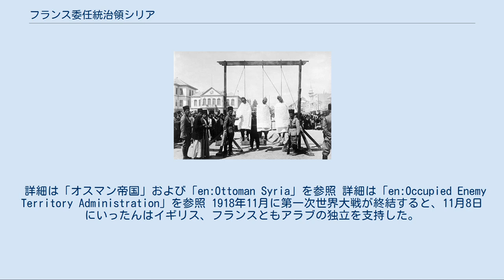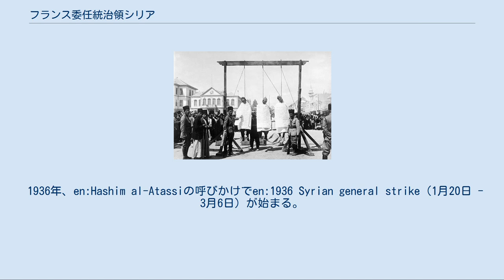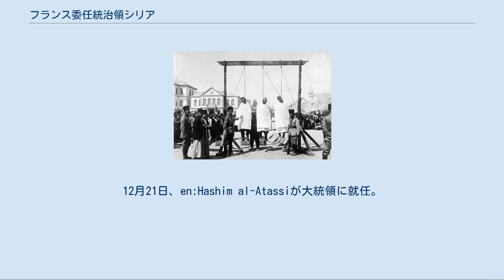フランス委任統治領シリア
フランス委任統治領シリア انتداب فرنسي على سوريا（アラビア語） Mandat français en Syrie（フランス語） 国の標語: なし 国歌: 祖国を守る者たちよ フランス委任統治領シリア（フランスいにんとうちりょうシリア、アラビア語：انتداب فرنسي على سوريا、フランス語：Mandat français en Syrie）は、第一次世界大戦の結果1920年8月10日に締結されたセーヴル条約によりオスマン帝国からフランスの委任統治下にはいった領土である。
当初はほぼ現在のシリア・アラブ共和国、レバノン共和国及びトルコ共和国のハタイ県を合わせた地域であった。
 詳細は「オスマン帝国」および「en:Ottoman Syria」を参照 詳細は「en:Occupied Enemy Territory Administration」を参照 1918年11月に第一次世界大戦が終結すると、11月8日にいったんはイギリス、フランスともアラブの独立を支持した。
1918年11月23日には占領下のオスマン帝国領を統括する「占領下敵国領政庁」（Occupied Enemy Territory Administration, OETA）を分割するという布告が発せられ、中東は3つのOETAに分割された。
このうちフサイン・イブン・アリーの子でダマスカスに入城したファイサル・イブン・フサインの部下アリ・リザ・エル＝リッカビがOETA東部（シリア内陸とトランスヨルダン）を統治し、フサイン・イブン・アリーの3男ファイサル・イブン・フサインを首班とするアラブ政府が成立した。
このアラブ政府は、シリアを基盤としたいファイサルによりシリア人を重用した構成となっていた。
これに対しフランスはシリアを自国の勢力範囲とみなしていて、シリア民衆の支持を得ようとしているアラブ政府を敵対視した。
また、フランスはサイクス・ピコ協定をもとにイギリスに対し、シリアにおけるフランスの権益を認めさせるため、協定中のフランス勢力圏の北東部モースル地方の権利放棄（モースル問題）とパレスチナにおけるイギリスの独占的地位を承認する取引をおこなった[* 1]。
 1919年1月パリ講和会議にファイサルはフサインの代理として出席し、オスマン帝国領アラブ地域の民族自決の原則による独立と主権の承認を求めたが、フランスのシリアにおける権益確保の姿勢を崩すことは出来なかった。
このためアメリカ合衆国提案のアメリカ、イギリス、フランス及びイタリアの4か国で住民意向調査を行なう委員会が設置されたが、アメリカ以外は不参加となり同国代表2名による組織となった。
委員会の2名は1919年6月に現地に入って調査を開始した。
 1919年4月ファイサルは帰国し、6月議会選挙が行なわれ、全シリア議会が開催された。
この議会において、パレスチナを含むシリアの主権とファイサルを国王とする立憲君主制国家として独立することを議決した。
5月15日、ギリシャ軍がイズミルに上陸し、希土戦争が勃発。
 1919年8月アメリカ合衆国代表2名による住民意向調査委員会の調査報告書が出され、次のように今後の措置が提案された。
 この委員会報告に対し、フランスはイギリスの陰謀であると非難し、イギリス国内では対フランス関係が悪化するとの懸念と、シリア地方における軍の駐留経費が問題となった。
このため、イギリスは1919年9月に、11月にはシリア地方から撤退し、西部はフランス軍、東部はアラブ軍と交替し、パレスチナ及びヨルダン川東岸だけ駐留を続けるとした。
この決定によりフランスは9月にシリアへ派兵を開始した。
同じ9月にファイサルはロンドンでこの通告を受け、抗議したもののこれが受け入れられなかったため、フランスと交渉を行なった。
この結果、条件付き[* 2]で、シリア内陸部でのアラブ政府の承認をとりつけた。
 1920年1月帰国したファイサルに対し、シリアの指導者はフランスがつけた条件を容認できないと非難し、即時完全独立を求め、ファイサルもこれに同調せざるを得なかった。
同月、散発的な武装蜂起がシリア各地で起こり、フランス・シリア戦争が始まった。
 詳細は「シリア・アラブ王国」を参照 3月8日、シリア議会が開会され、同議会はパレスチナ及びレバノンを含む全シリアは...